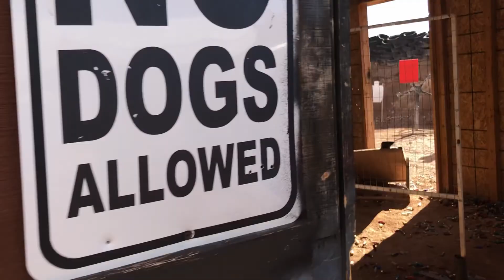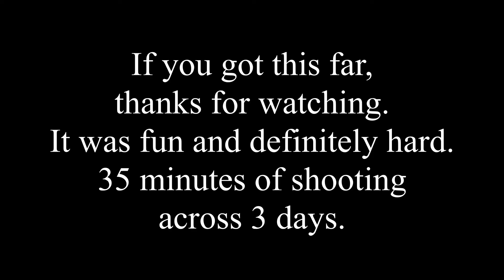Hard as Hell 2018